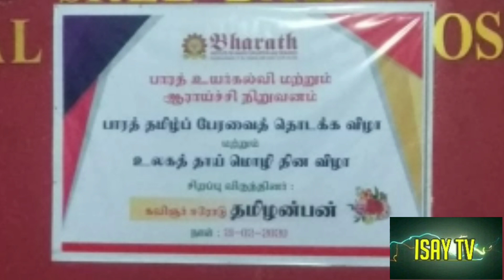பாரத் தமிழ்ப் பேரவை தொடக்க விழா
தொடங்கிவைத்தவர்
மகாகவி ஈரோடு தமிழன்பன்

சிறப்பு விருந்தினர்கள்

கவிஞர் தமிழ்அமுதன்
நிறுவனர்/தலைவர்
தமிழ்நாடு திரைப்படப் பாடலாசிரியர்கள் சங்கம்

கனகசபை
துணை வேந்தர்
பாரத் பல்கலைக்கழகம்

கரு.நாகராசன்
தமிழ்த்துறைத் தலைவர்
பாரத் பல்கலைக்கழகம்

குமரவேல்
கல்லூரி முதல்வர் (IT) துறை
பாரத் பல்கலைக்கழகம்

ராகவேந்திர ஜெய்ஷா
முதல்வர்
பாலாஜி மருத்துக் கல்லூரி
பாரத் பல்கலைக்கழகம்